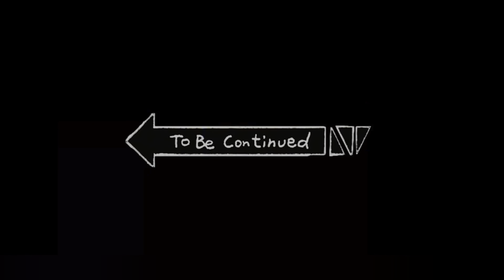Tour to Guleph Conservation Park🍁